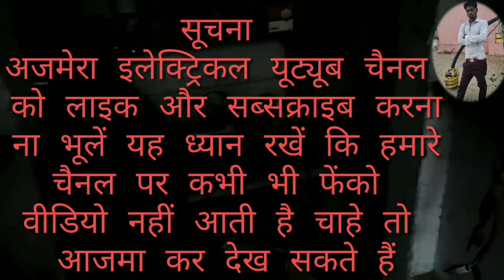अब ₹10 में बनाए अपना पानी गर्म करने का जुगाड़ बहुत ही आसान 5 मिनट में अब ₹400 खर्च करना नहीं पड़ेगा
आसाराम अजमेरा इलेक्ट्रिकल यूट्यूब चैनल

perfect electrical, perfect electricals, generator feild charging, field kaise charge kare, generator current nahi bana raha hai, field charging

perfect electrical, choke winding, transformer winding, generator choke winding, generator transformer winding, generator winding, transformer winding machine, perfectelectricals

rajasthani comedy, marwadi don comedy, marwadi comedy, godhya bodhya ki comedy, rajasthan music ki comedy, manglya dada ki comedy, haryanvi comedy, hadoti comedy, dud ki comedy, bodhya ne becha dud, bodhya manglya ki dud ki deri ki comedy, bodhya ki ketrina keff se baat, dud ki fatt, bhes ka dud ki comedy, marwadi don team ki comedy, haryanvi rajasthani comedy

perfect electrical, perfect electricals, meraj, meraj siddiqui, Electrical channel, electrical video, जनरेटर में ए वी आर कैसे लगाएं, generator Mein AVR Kaise Lagate Hain, 3 phase generator AVR connection, how to connect AVR with 3 phase generator, AVR connection, AVR installation in generator, AVR installing, AVR installation

generator diode connection, armature winding, armature problem, generator repairing 2 KVA 5 KVA 7 KVA 10 KVA 1